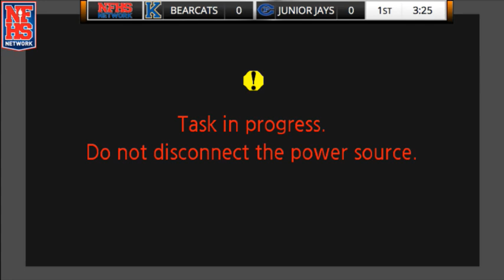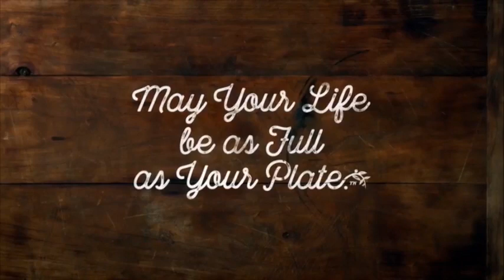BSN Top 10 - #5 - KHS Boys Soccer vs vs Prep (2018 State)